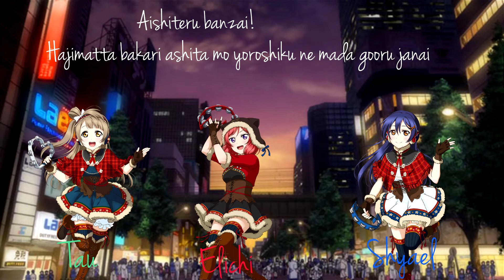Aishiteru Banzai Trio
Yay! Our trio is finally finscihed! Gonna link the channels later!

Maki - Elichi
Kotori - Morgentau
Umi - Your here ♥